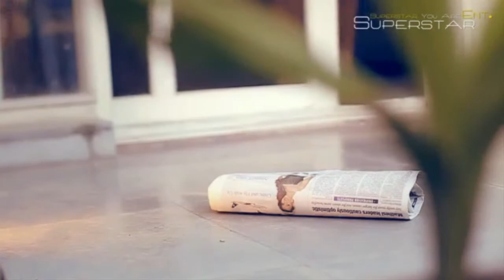GXSOUL- Mitho Sapana Bullet Flo Gorkhali Xtreme [OfficialVideo]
The latest hit of The GXSOUL in 2013,Available in Full HD
Thank You all of fans of GXSOUL for Supporting our music.